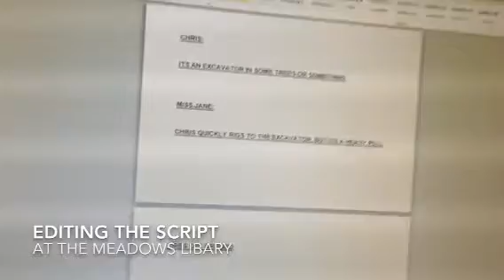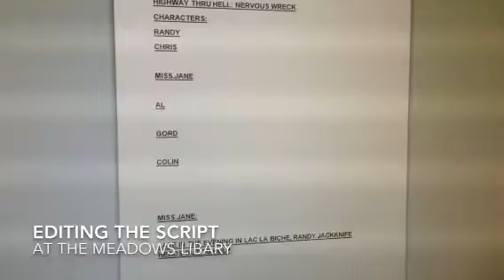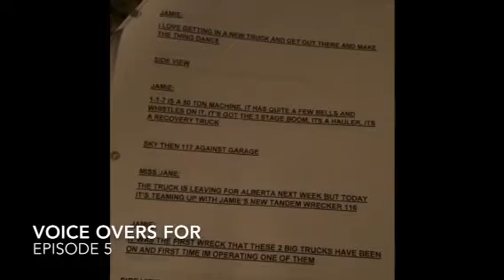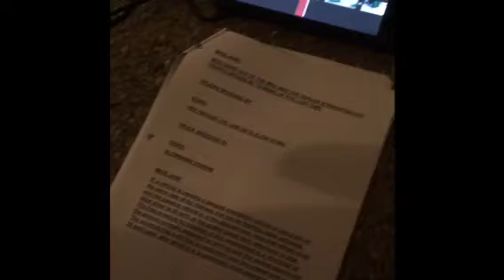HTHLEGO: Behind The Scenes!